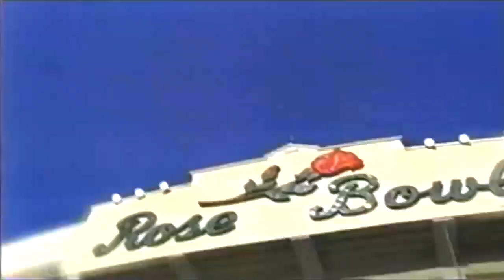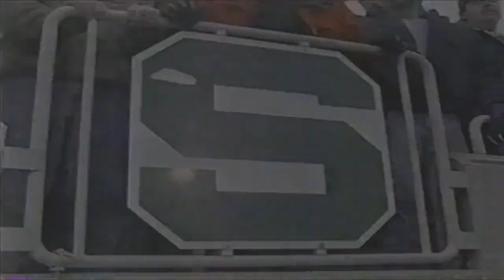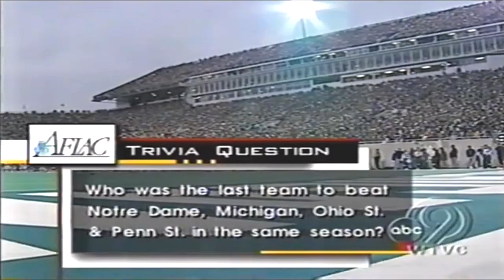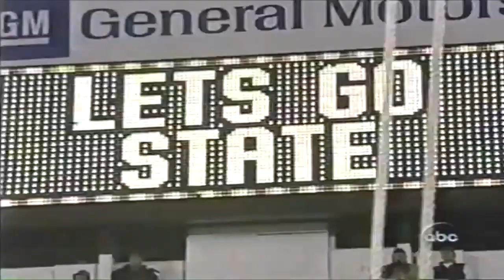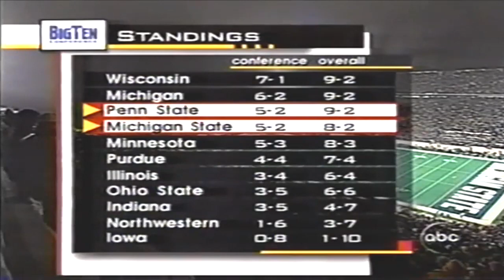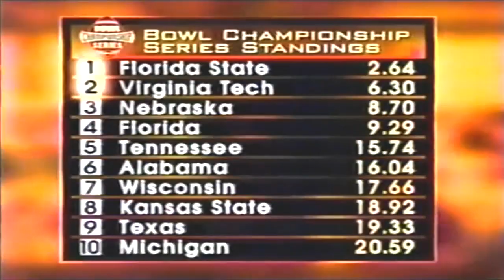November 20, 1999 - #13 Penn State @ #15 Michigan State